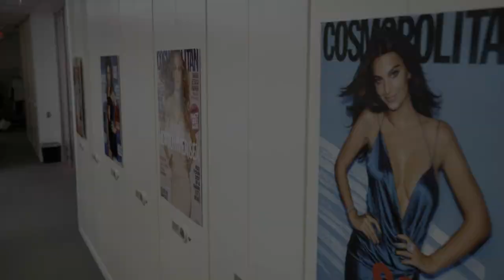Diandra Slams Evan for Being Unprepared for His Big Event | So Cosmo | E!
Evan's plan to wing it at Fun Fearless Money is getting shut down by Diandra--and he better not talk smack behind her back. See the "So Cosmo" deleted scene.